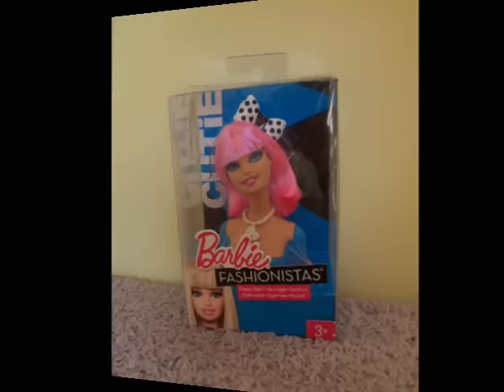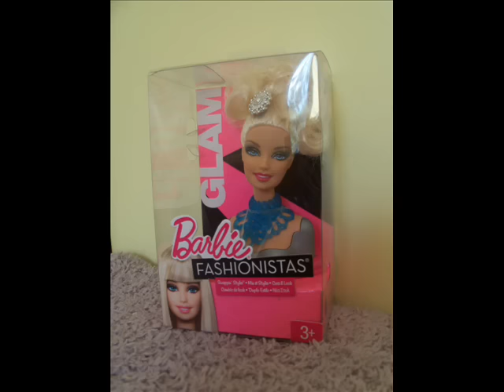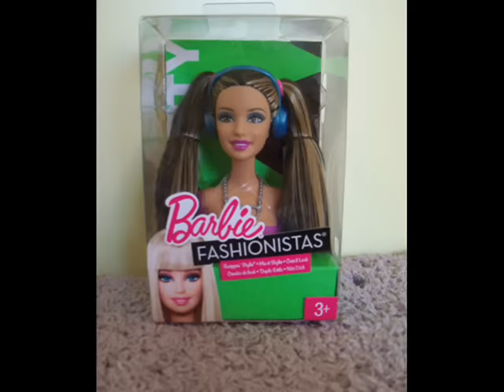My new extra head S S 2nd